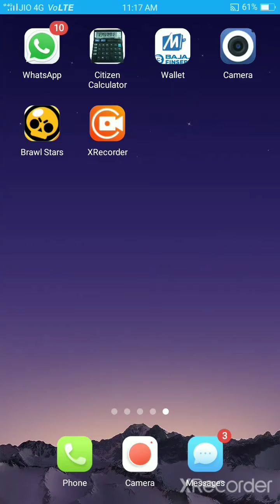March 6, 2021